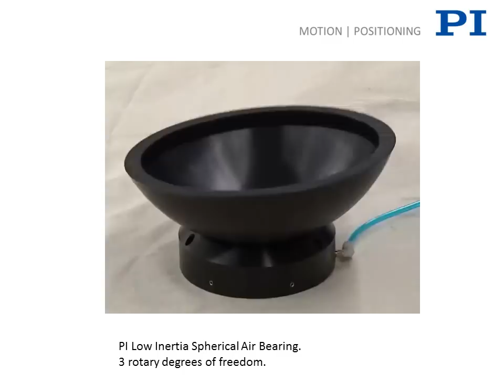Spherical Air Bearing Demonstration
Low Inertia Spherical Air Bearings These 3-DOF air bearings are often used for zero-gravity simulation in satellite research and testing.
Other applications include precision optical alignment, precision spindle alignment and semiconductor chip bonding.
PI spherical air bearings provide all three rotational degrees of freedom with virtually frictionless motion, combining high load capacity and stiffness